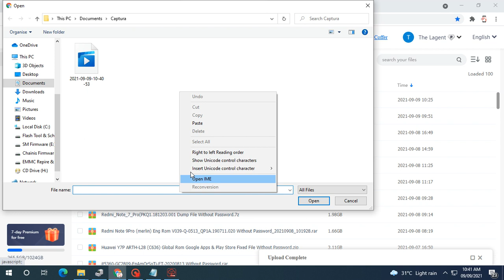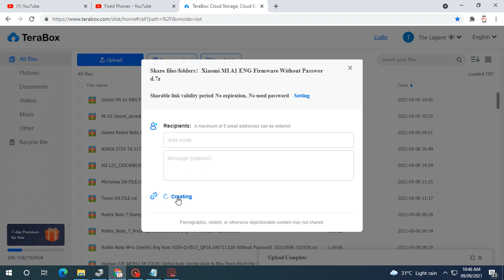Xiaomi MI A1 ENG Firmware Without Password